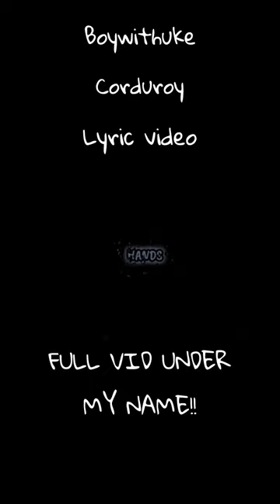BoyWithUke corduroy NEW PROD SNIPPET